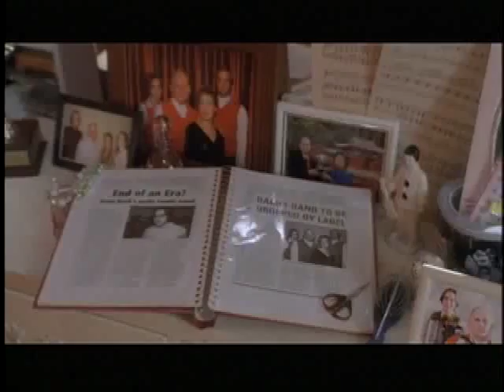Squeezebox 1 of 2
A teen accordion prodigy and compulsive organ squeezer tries to hold the family together after the tragic suicide of this father.